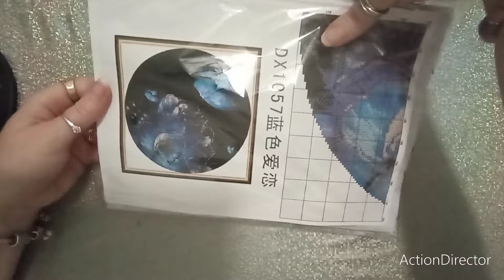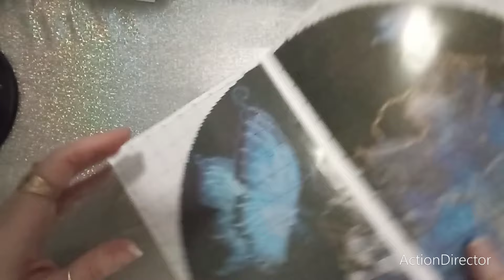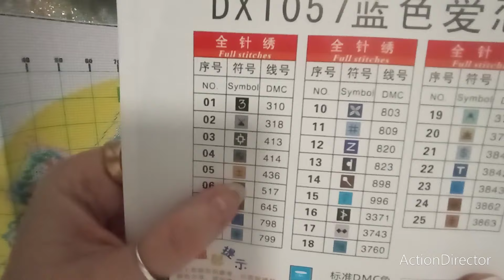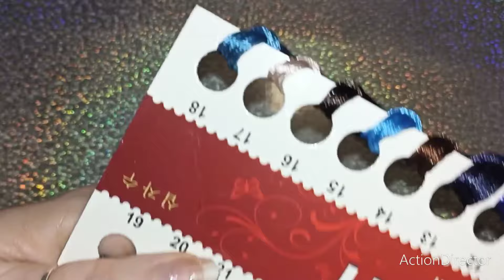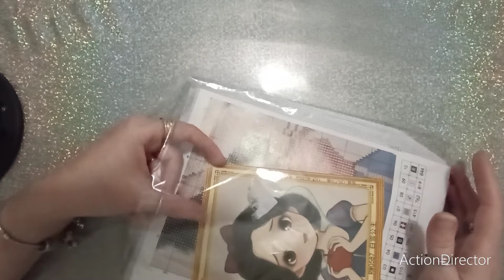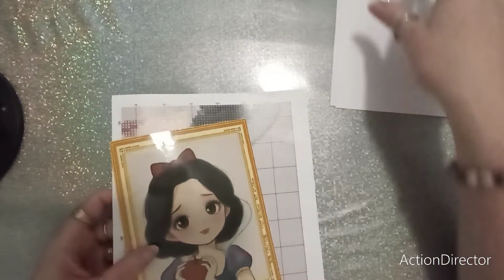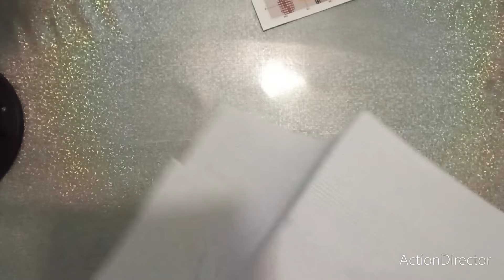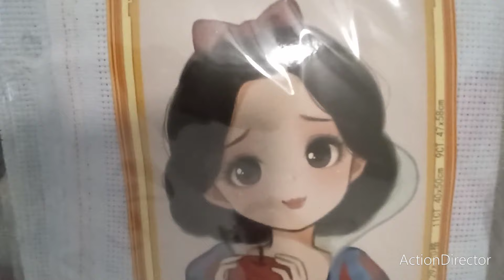Unboxing biggestcraft pointdecroix stampedcrossstitch embroidery silkthreadembroidery